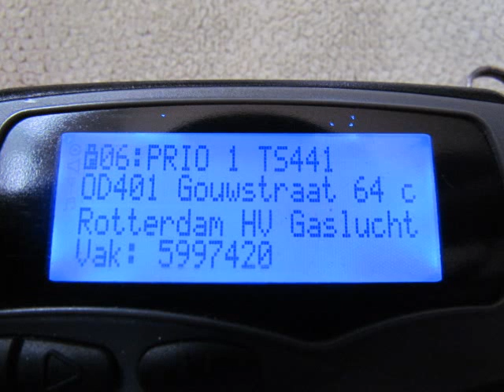ts44-1 wo44-1 (od40-1) gouwstraat roterdam hv gaslucht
ts44-1  wo44-1 (od44-1) gouwstraat roterdam hv gaslucht